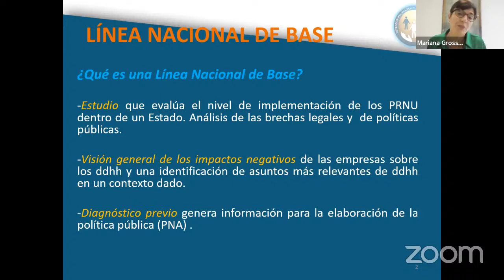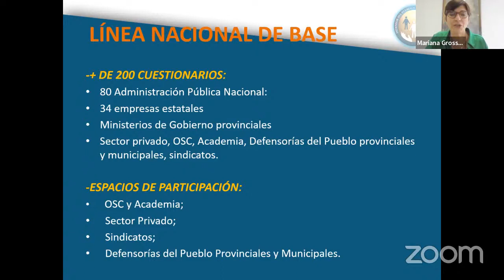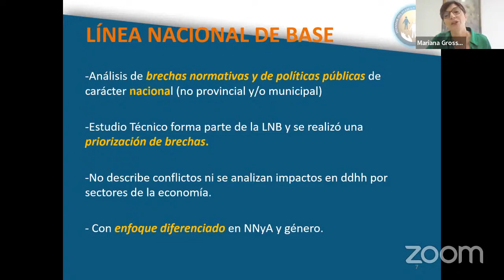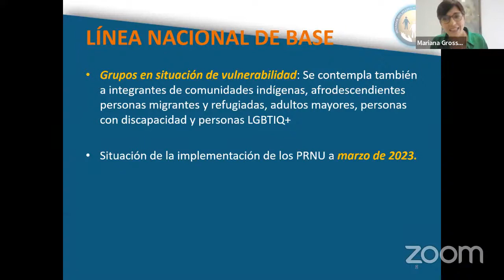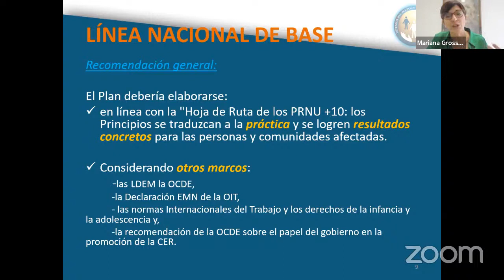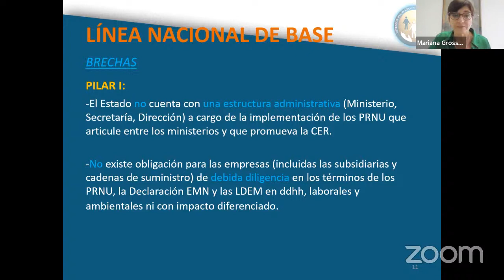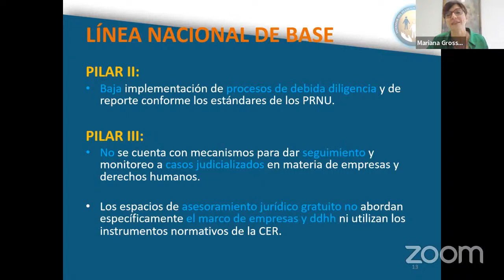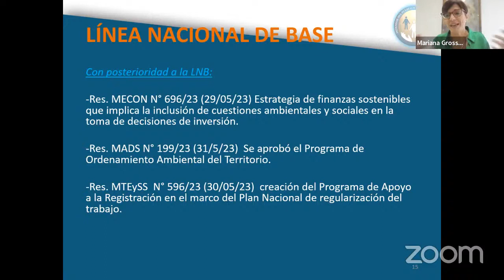Lanzamiento Línea Nacional de Base en empresas y DD. HH.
Camino al Primera Plan Nacional de Acción en Empresas y Derechos Humanos, nuestra líder de proyectos Marianela Milanes conversó el 8 de junio, sobre el Estudio de Línea Base (DPN), una herramienta clave para su elaboración con perspectiva digital.